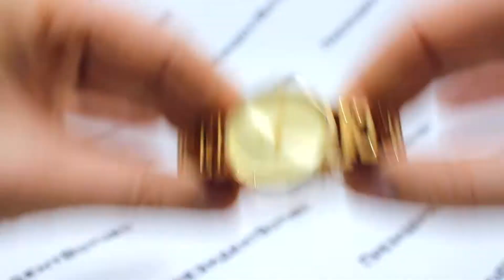Часы DKNY NY2636 - видео обзор от PresidentWatches.Ru